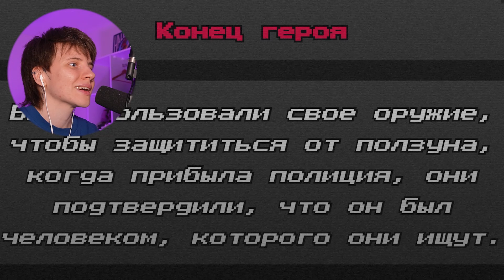НОЧЬ НА ЗАПРАВКЕ В РОБЛОКС // ХОРРОР КАРТА С МАНЬЯКОМ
Играю в любимый роблокс и очень боюсь! Ведь сегодня я прохожу страшную карту.

Школа БИТБОКСА Оли Кекс (открыт набор на онлайн обучение)